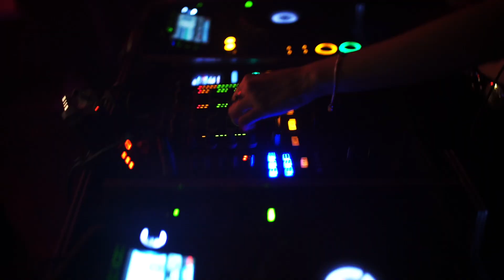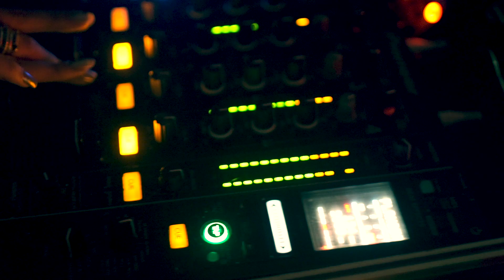UNDERGROUND CAGE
Underground Cage is a monthly event concept created by DJ and producer Ella Darr, bringing together tech house and live performances by musicians, singers and other performers.